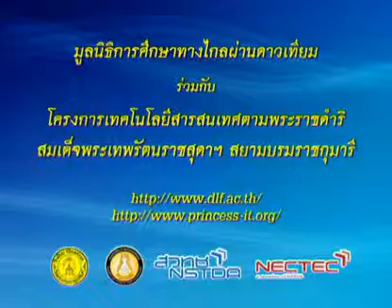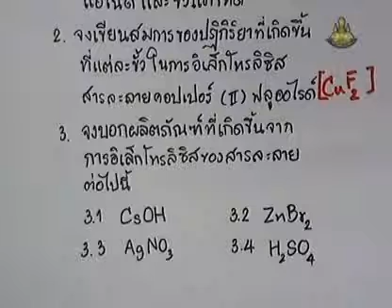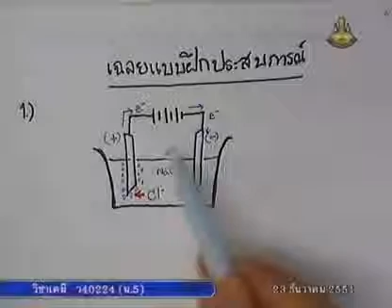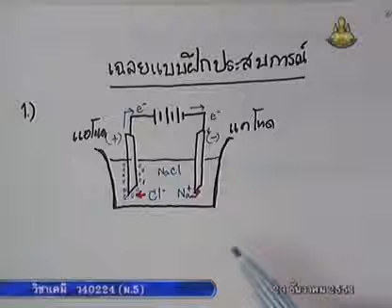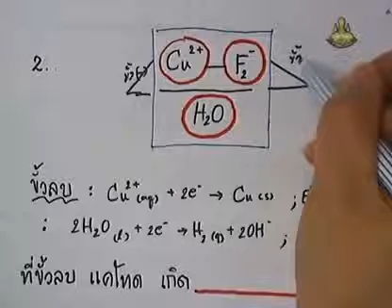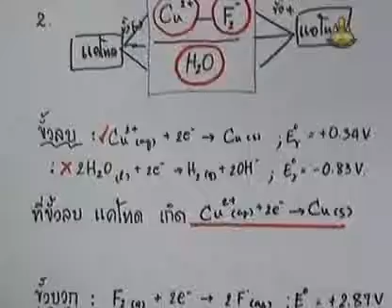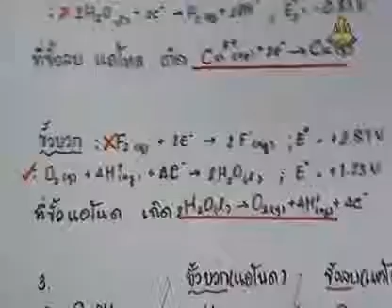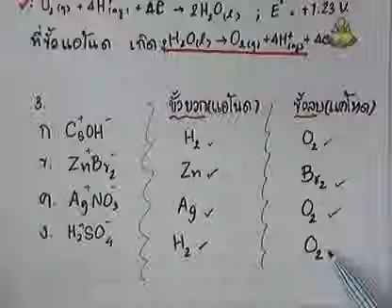354 51chM5 097Ah chemistrym 5 เคมีม 5